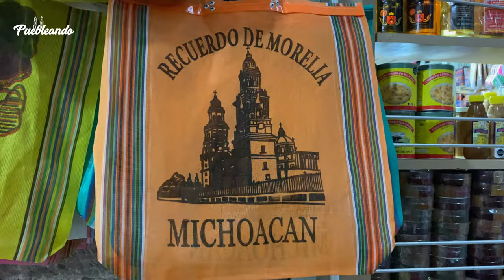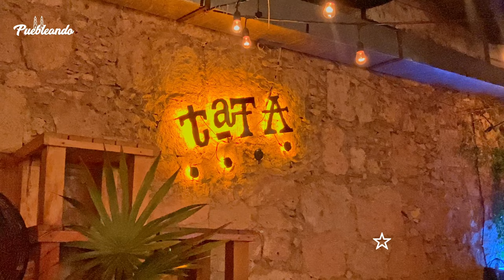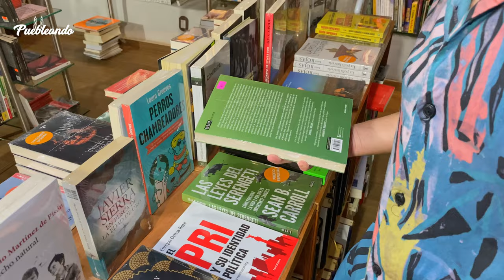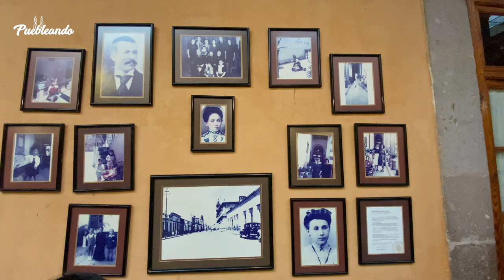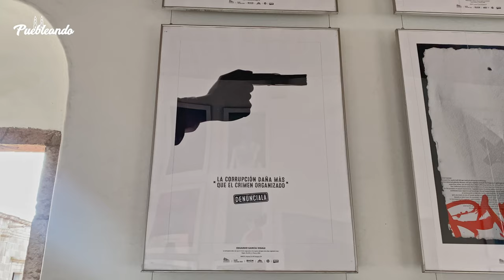Morelia, Michoacán | Atractivos turísticos.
Mochileros, bienvenidos a la capital Michoacan, Morelia. Una de las ciudad mejor conservadas de México, patrimonio de la humanidad por UNESCO y capital cultural del estado. En este video conoceremos los atractivos que tiene, donde comer, que hacer, museos, etc. No se lo pierdan!